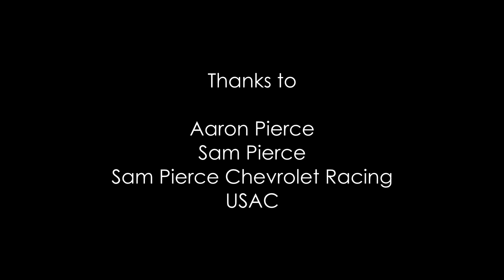Aaron Pierce at the Du Quoin State Fairgrounds, Part 2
Aaron Pierce races his Silver Crown car at the Du Quoin State Fairgrounds Racetrack, Du Quoin, IL, with the USAC Silver Crown Series on Sunday, September 6, 2015 (Part 2 - Conclusion)

Presented by Sam Pierce Chevrolet